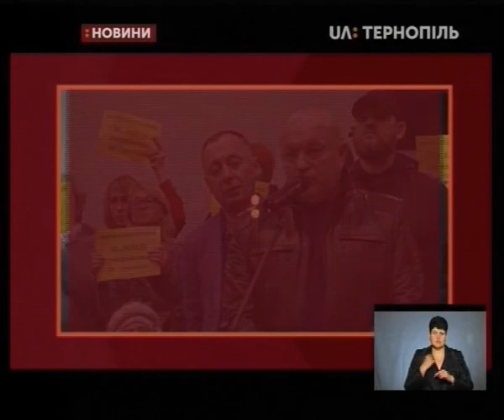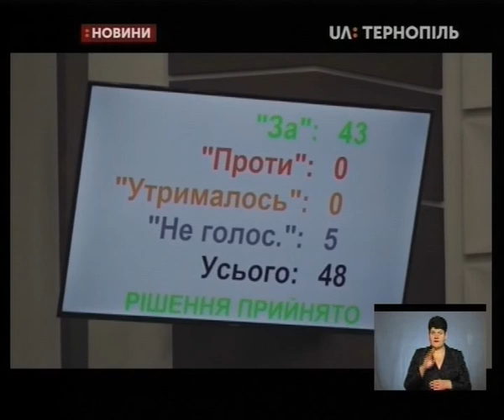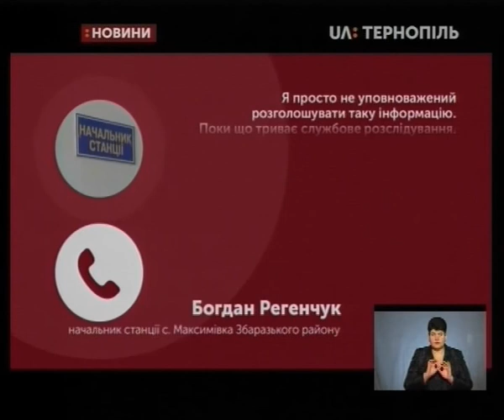28.11.2019. Новини. 19:00